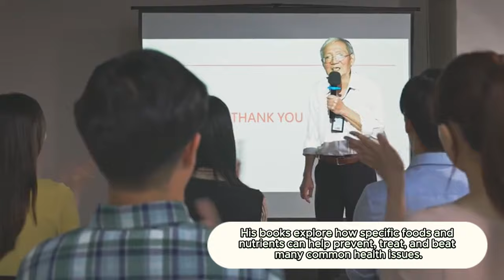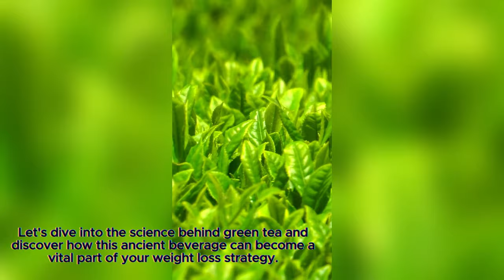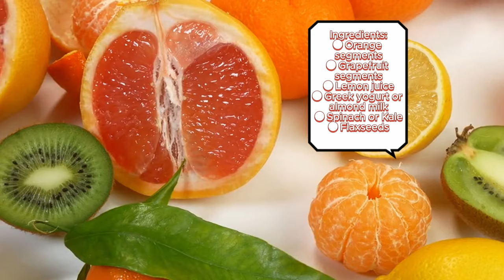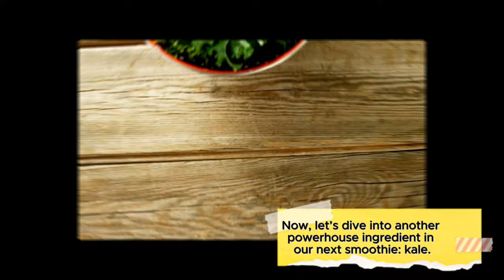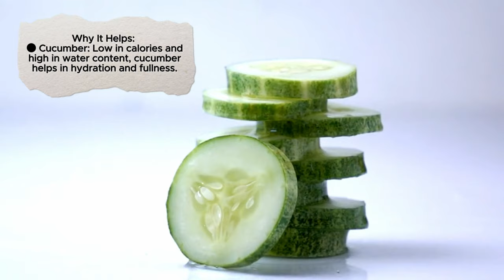Do THIS with THESE 5 Smoothies to ️‍🔥 Burn Fat & MELTS Visceral Fat | Dr. William Li's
It's the world of smoothies designed to burn fat and specifically target visceral fat, inspired by the groundbreaking research of Dr. William Li.

Visceral fat, also known as belly fat, is stored deep within the abdominal cavity and surrounds vital organs. Unlike subcutaneous fat (found just beneath the skin), excessive visceral fat poses significant health risks, contributing to insulin resistance, inflammation, cardiovascular disease, and other metabolic disorders. Dr. William Li's research explores innovative approaches to combat visceral fat through dietary interventions and lifestyle changes.

Dr. William Li is a distinguished medical doctor, researcher, and author known for his pioneering work on angiogenesis—the process of new blood vessel formation—and its role in health and disease. As the President and Medical Director of the Angiogenesis Foundation, Dr. Li leads groundbreaking studies that bridge the gap between nutrition and health outcomes. He is also the author of two influential books: "Eat to Beat Disease: The New Science of How Your Body Can Heal Itself" and "Eat to Beat Your Diet: Burn Fat, Heal Your Metabolism, and Live Longer." Dr. Li's research emphasizes the transformative power of food in optimizing health and combating chronic diseases.

In this video, we present five remarkable smoothie recipes crafted with ingredients known for their fat-burning properties. These smoothies are specifically designed to help reduce visceral fat, boost metabolism, and support overall weight management. Each recipe incorporates nutrient-dense foods and superfoods recommended by Dr. William Li to enhance fat-burning mechanisms in the body.

Why Smoothies?
Smoothies offer a convenient and delicious way to incorporate a variety of nutrients into your daily diet. By blending fruits, vegetables, healthy fats, and protein-rich ingredients, these recipes provide a concentrated source of vitamins, minerals, antioxidants, and fiber—all essential for promoting fat metabolism and supporting a healthy weight.

Smoothie Recipe Features
Each smoothie recipe is carefully curated to include ingredients highlighted in Dr. William Li's research for their ability to target visceral fat and promote metabolic health. From metabolism-boosting berries to fiber-rich leafy greens and protein-packed nuts and seeds, these smoothies are designed to nourish your body and support your weight loss goals.

Join Us on Your Journey to Better Health
Join us as we explore the science behind these fat-burning smoothies and discover how simple dietary changes can make a profound impact on your health and well-being. Whether you're looking to shed excess pounds, improve metabolic function, or enhance overall vitality, these smoothies offer a tasty and nutritious solution to support your journey to a healthier you.

TIMESTAMPS
00:00 Bodies 5 Defense Systemes
01:21 Blueberries
02:22 Spinach Beets
03:58 Green Tea Fat Burn
06:23 Turmeric
08:49 Grapefruit
10:28 Strawberries
11:45 Kale
13:25 Chile Peppers